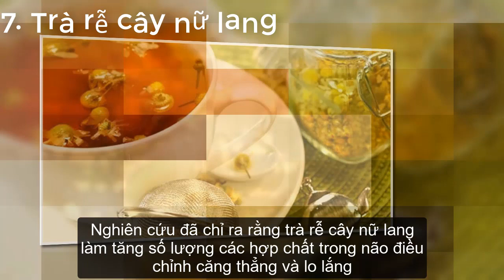9 thức uống đánh bay mệt mỏi nơi công sở sau giờ thứ 8